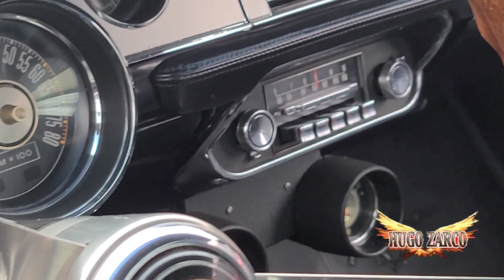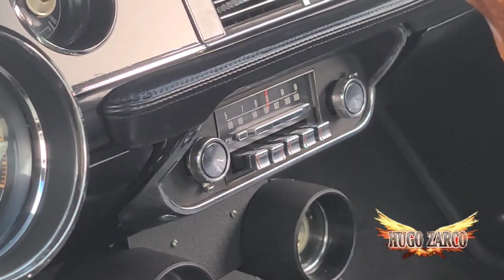Evento de Porsche en Houston - Hugo Zarco 24/7 Vlog 121